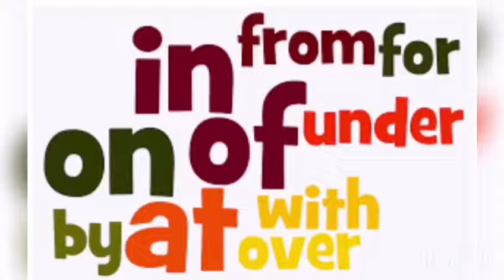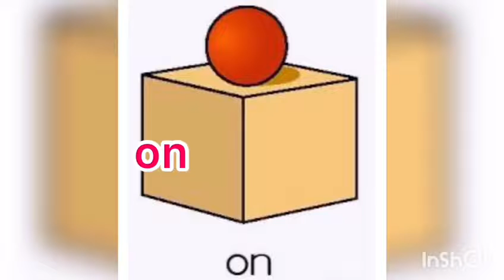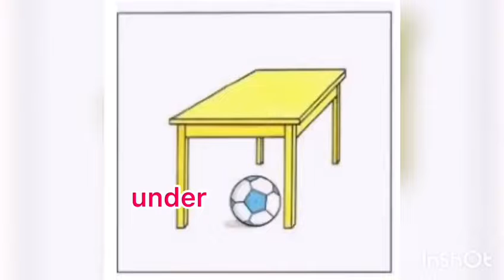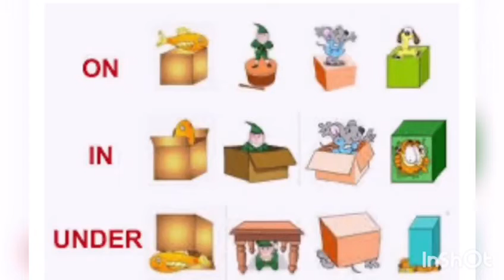حروف الجر the prepositions ....kg2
Miss eman